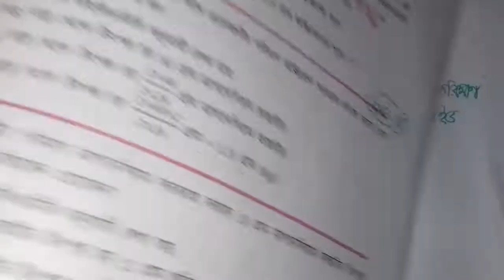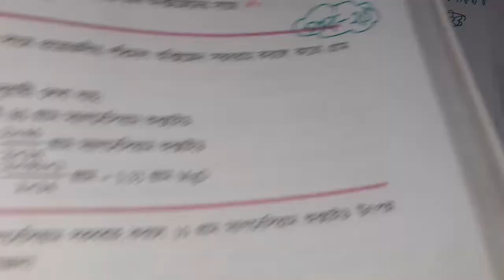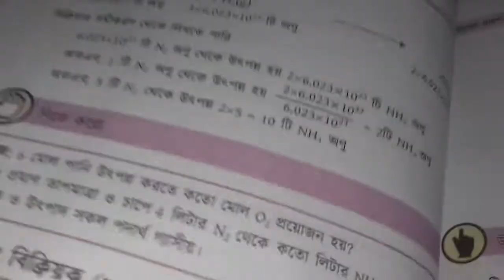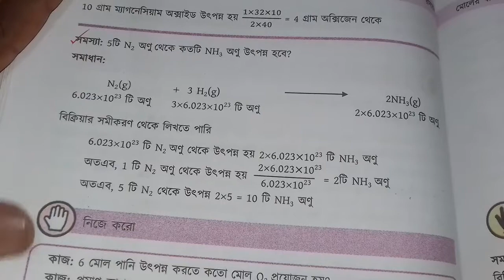SSC Chemistry Chapter 6 || 6.3.2 মোল এবং রাসায়নিক সমীকরণ Math Solution || Part 20 || RAZU SIR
SSC Chemistry Chapter 6 is the six Chapter nine ten chemistry. SSC Chemistry 6 chapter name Concept of Mole and Chemical Counting. Class Nine chemistry chapter 6 is the most important chapter. Class ten easy chapter chemistry 6 Chapter Concept of Mole and Chemical Counting. More that CQ question solution & SSC Chemistry Chapter 6 MCQ question solution for the easyest method. All video published janani academy BD youtube channel. Now you can found razu sir video chapter 6 SSC Chemistry of Bangladesh.

মাধ্যমিক রসায়ন ষষ্ঠ অধ্যায়,
ষষ্ঠ অধ্যায় মাধ্যমিক রসায়ন,
এসএসসি রসায়ন ষষ্ঠ অধ্যায়,
nine ten chemistry Chapter 6,
SSC Chemistry Concept of Mole and Chemical Counting,
ssc chemistry মোলের ধারণা ও রাসায়নিক গণনা, মোলের ধারণা ও রাসায়নিক গণনা SSC Chemistry, নবম-দশম রসায়ন অধ্যায় ৬,
মোলের ধারণা ও রাসায়নিক গণনা নবম-দশম রসায়ন, টেকনিক ইজি এডুকেশন,
১০ মিনিট স্কুল, 10 minutes school,
আমাদের স্কুল, amadar school,
মাধ্যমিক রসায়ন ৬ষ্ঠ অধ্যায়,
ssc chemistry chapter 6 মোলের ধারণা ও রাসায়নিক গণনা, SSC রসায়ন মোলের ধারণা ও রাসায়নিক গণনা, এসএসসি রসায়ন ৬ম অধ্যায় মোলের ধারণা ও রাসায়নিক গণনা, মোলের ধারণা ও রাসায়নিক গণনা এসএসসি,
Concept of Mole and Chemical Counting SSC chemistry 6, razu sir, raju sir, md razu miah, jononi academy, janani Academy BD
এসএসসি রসায়ন ষষ্ঠ অধ্যায় বহুনির্বাচনি,
এসএসসি রসায়ন ষষ্ঠ অধ্যায় সৃজনশীল প্রশ্ন, sijonsil question chemistry,
এসএসসি রসায়ন ষষ্ঠ অধ্যায় বোর্ড প্রশ্ন,